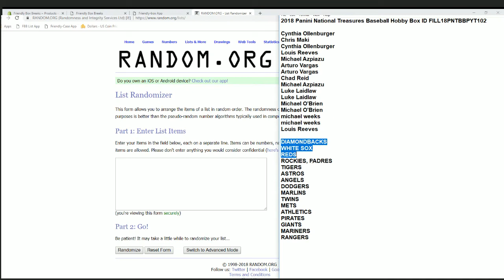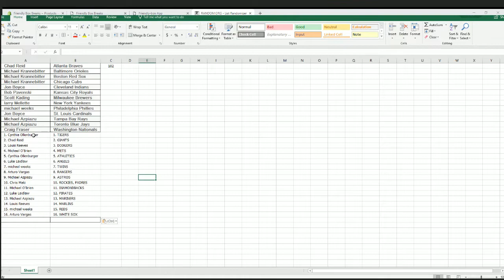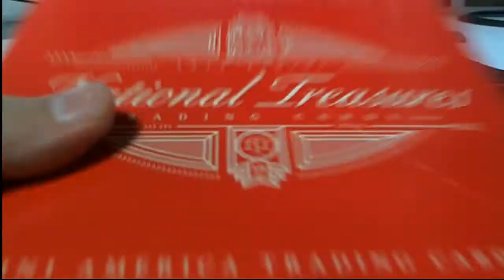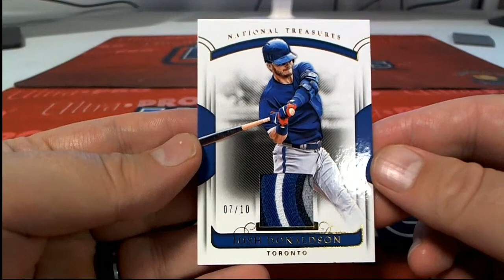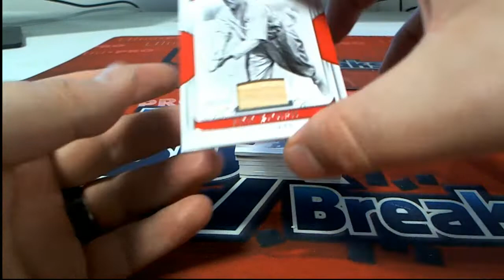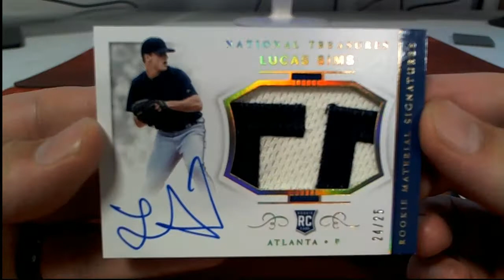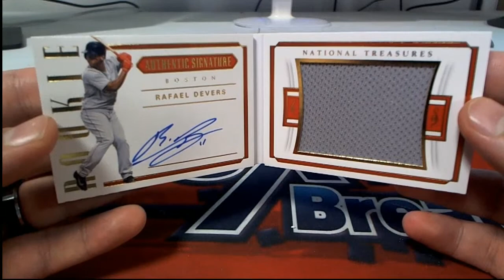2018 Panini National Treasures Baseball Hobby Box ID 18PNTBBPYT102